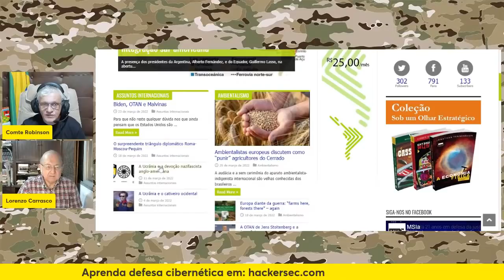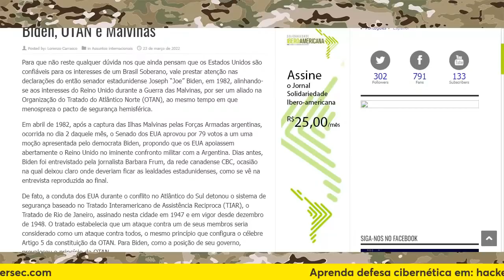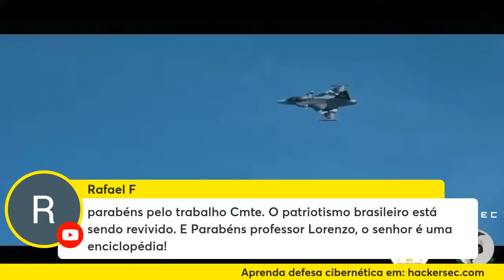Guerra das Malvinas : o primeiro conflito da OTAN ?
É inegável que os principais players da poderosa aliança militar Atlântica auxiliaram o Reino Unido direta ou indiretamente contra a Argentina na guerra das Falklands/Malvinas em 1982.

Participação Especial do professor Lorenzo Carrasco, autor de diversos livros, dentre os quais “Máfia Verde: O Ambientalismo a Serviço do Governo Mundial”, e editor do Boletim Solidariedade Ibero-Americana.

ou
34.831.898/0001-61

👉🏻 Depósito em conta:
Banco: 033 - Banco Santander S.A.
Agência: 3681
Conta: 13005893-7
Razão Social:Centrocomando
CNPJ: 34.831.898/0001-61